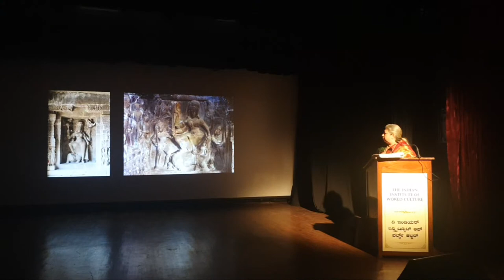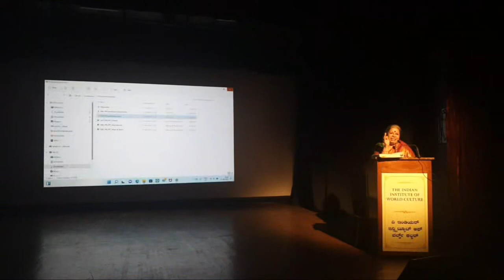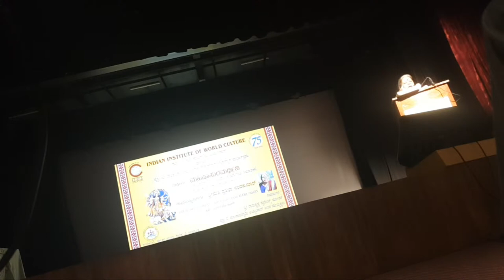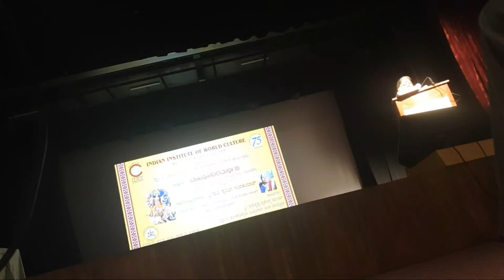Mahishasur Mardini - PRATIBHA NANDAKUMAR